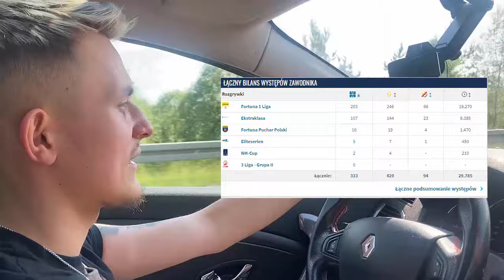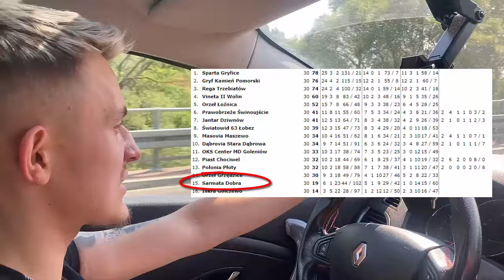RADOSŁAW JANUKIEWICZ O SYTUACJI POGONI W OBECNYM SEZONIE! | PogońZaPiłką #1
Pojechałem na mecz Zachodniopomorskiej Klasy Okręgowej! Rega Trzebiatów zmierzyła się z Sarmatą Dobrą. W drużynie gospodarzy goalkeeperem jest weteran Polskich boisk i ikona Pogoni Szczecin Radosław Janukiewicz. Udało nam się porozmawiać po tym spotkaniu... Zapraszam do oglądania!